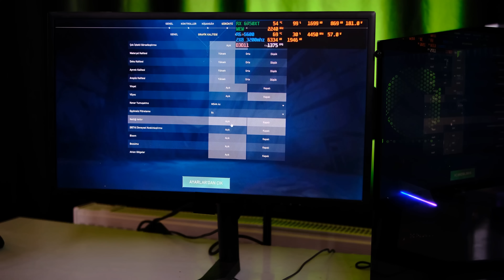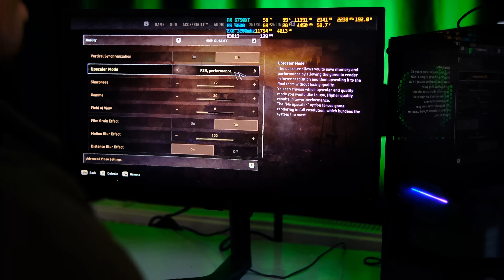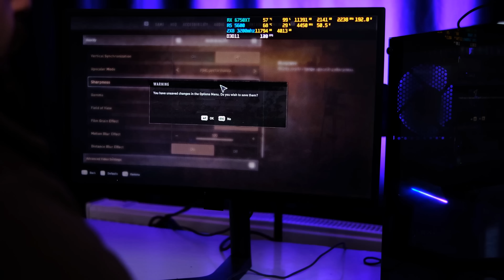Ryzen 5 5600 Asus RX6750XT tebilon haqqus VEGA2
Sistem Parçaları:
AMD Ryzen 5 5600 Altı Çekirdek 3.50 GHz İşlemci
ASUS DUAL-RX6750XT-O12G
Asus Prime B450M-K II AMD AM4 DDR4 Micro ATX Anakart
Western Digital 480 GB Green SN350 WDS480G2G0C M.2 PCI-Express 3.0 SSD
2X Corsair Vengeance LPX 8 GB 3200 MHz DDR4 CL16 CMK8GX4M1E3200C16 Ram
Antec NX Series NX291 Fanlı ATX Oyuncu Kasası
Zalman ZM600-TXII 600W Power Supply